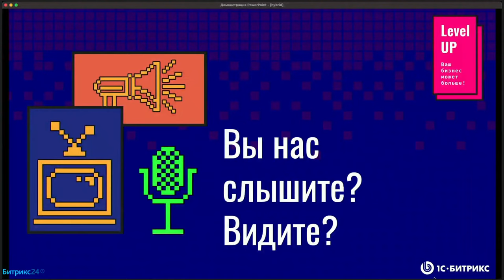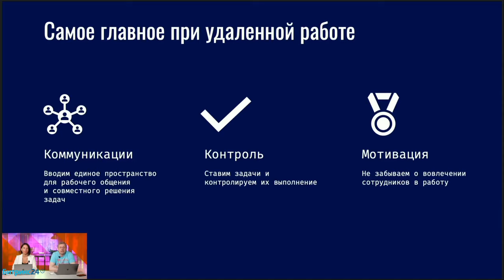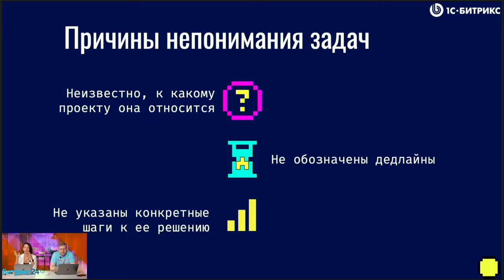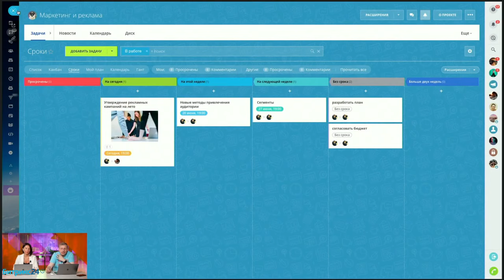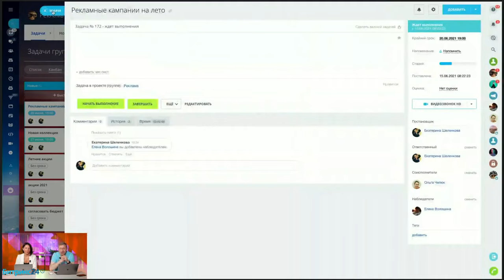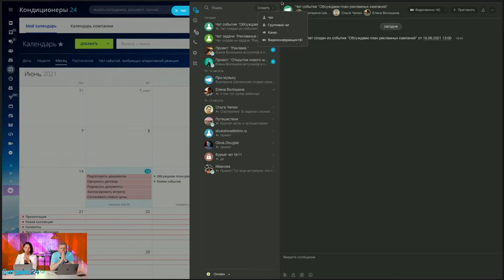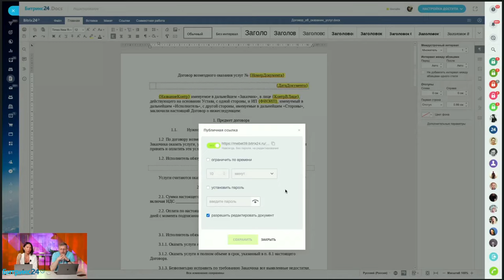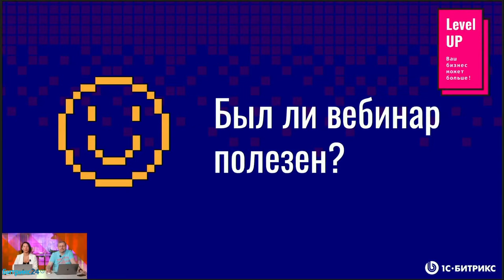Как организовать совместную работу в компании? / Вебинар для руководителей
Вебинар для предпринимателей, после которого вы узнаете, как прокачать бизнес с помощью цифровых технологий.

Вчера удаленка — это вынужденная мера, а сегодня это привычный формат работы, который позволяет сэкономить на офисе, расширять географию поиска сотрудников, да и вообще быть готовым к любым внештатным ситуациям.

На вебинаре расскажем:
— как грамотно выстроить работу удаленно и сэкономить бюджет на нужных инструментах;
— как добиться качественного результата в проектах за минимум времени;
— как следить за изменениями и вносить правки в документы в режиме онлайн, даже во время видео-звонка;
— как собрать совещание с нужными сотрудниками в 1 клик;
— как синхронизировать мобильное устройство и работу в корпоративном портале;
— как назначить задачу сотруднику прямо из почты.

Спикеры вебинара:
— Екатерина Шеленкова, продакт-менеджер «1С-Битрикс»
— Юрий Волошин, руководитель отдела развития продуктов «1С-Битрикс».